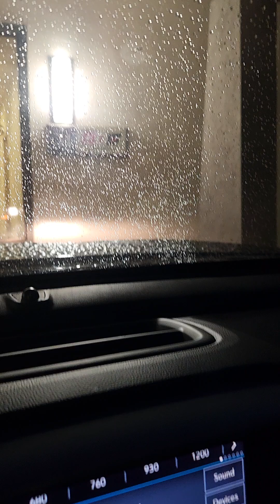DON'T STOP WHEN YOU'RE TIRED STOP WHEN YOU'RE DONE!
and tell him AJ sent you!

Let my lead generation company to set bid appointments for you!